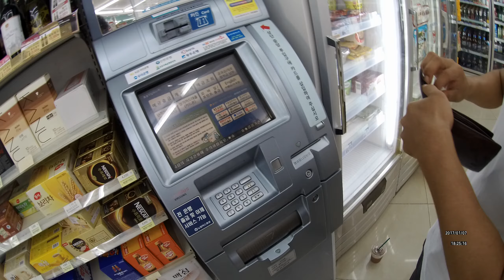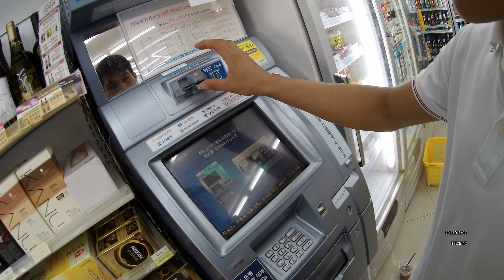Minum es coklat di stasiun bawah tanah karna hauss gaes